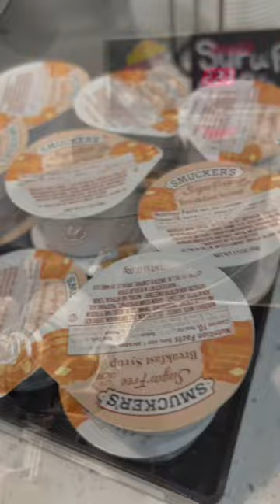How to make or use the waffle at the hotel?